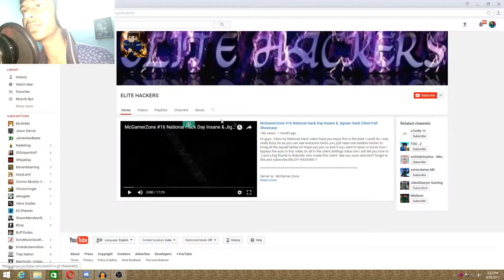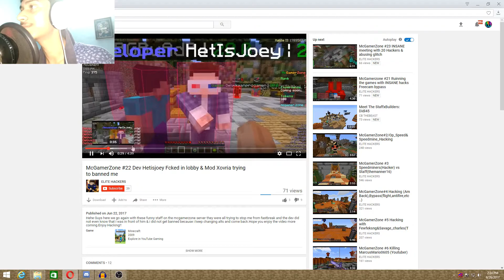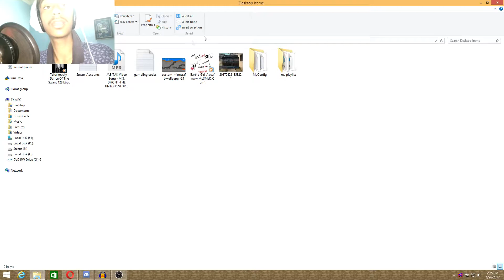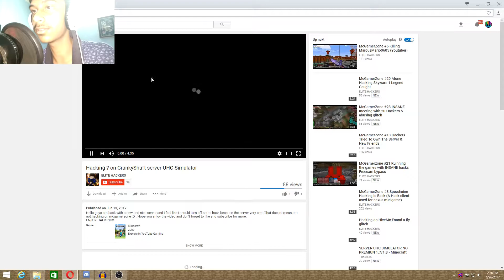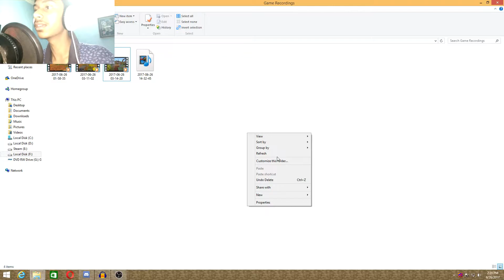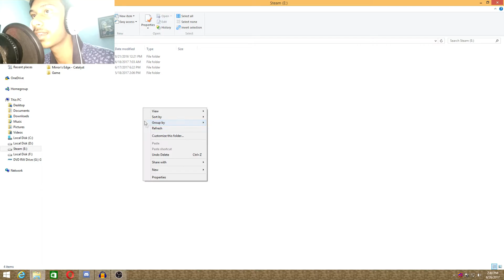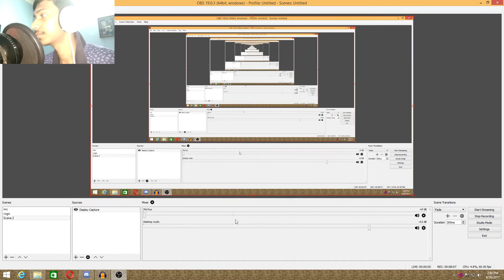MGZ: is this the end? McHackerZone?? sorryfor cam light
What is up guys this is a new video regarding new updates in MGZ: The Bridge!

McGamerZone:

Where you can find 3 hackers out of every 4 players
where you need hax to play or need to be staff
where you come as a ambition to play good minecraft gameplay but you never get
where you dream of new anti cheat everyday
where you play with hackers and make your day salty
this is what MGZ is by far for me
where staff are partial that it take 20 min to ban hacker but 1 min to mute normal players

plz just unsub this one,